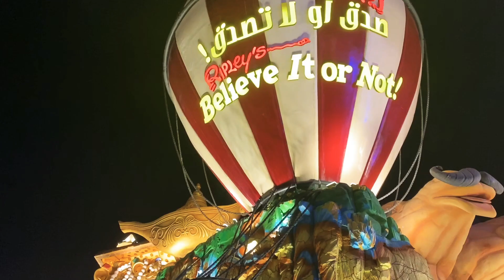Drive to Global Village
My first video hope you all like it more coming soon